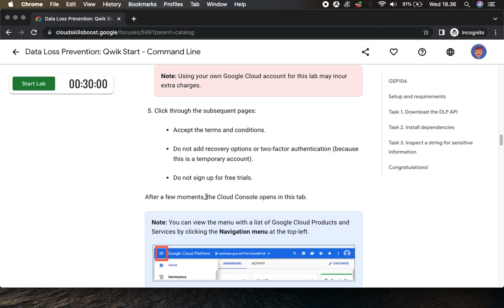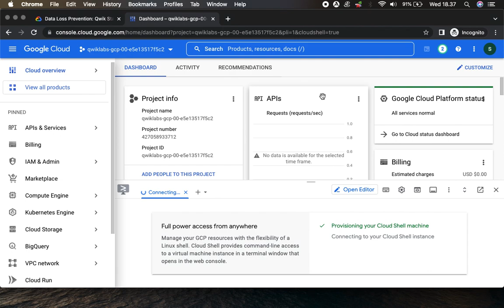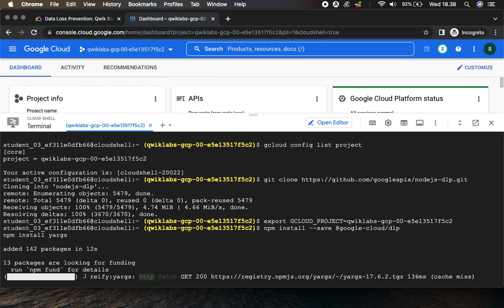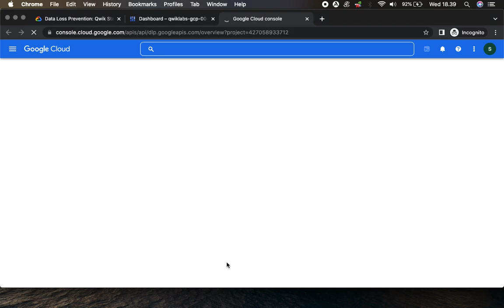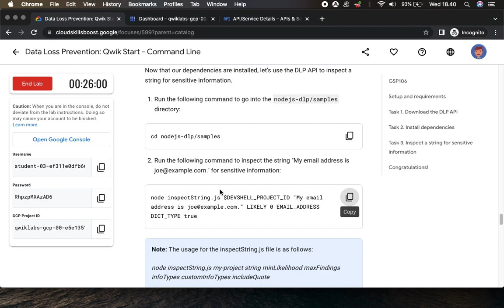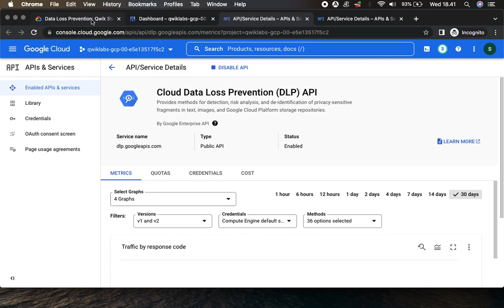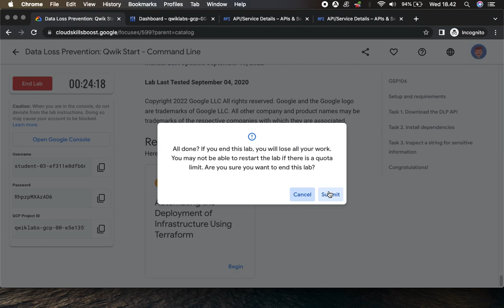Data Loss Prevention Qwik Start Command Line GSP106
The Data Loss Prevention API provides programmatic access to a powerful detection engine for personally identifiable information (PII) and other privacy-sensitive data in unstructured data streams.

The DLP API provides fast, scalable classification and optional redaction for sensitive data elements like credit card numbers, names, social security numbers, passport numbers, and phone numbers. The API supports text and images – just send data to the API or specify data stored on your Cloud Storage, BigQuery, and Cloud Datastore instances.

In this lab you will set up the Data Loss Prevention API and and use the API to inspect a string of data for sensitive information.